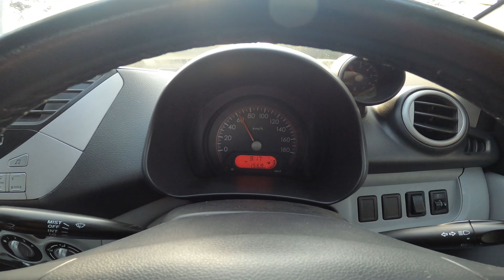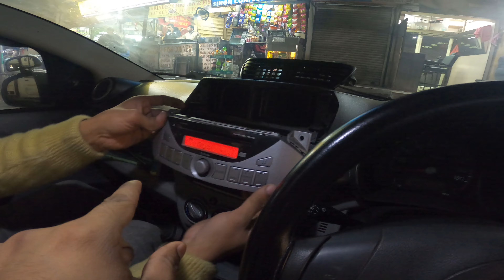How do I make my car Bluetooth compatible? 😱 maruti suzuki a star bluetooth installation | Modified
Can you make an older car Bluetooth compatible?
How much does it cost to get Bluetooth installed in your car?
Can Bluetooth be fitted to any car?
More Videos for you..